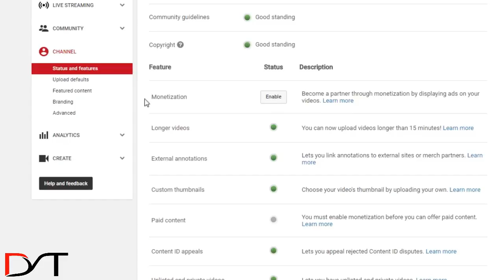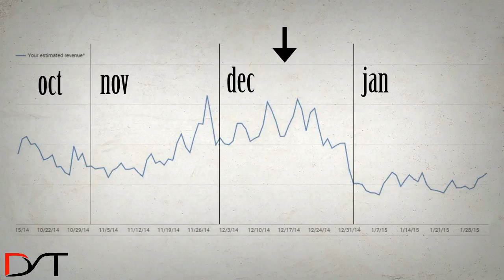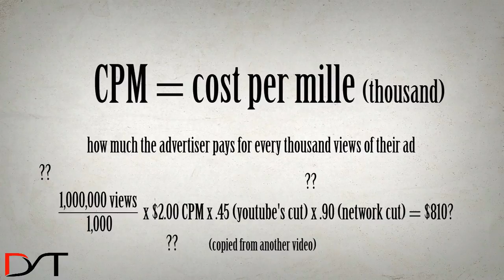How YouTubers Get Paid